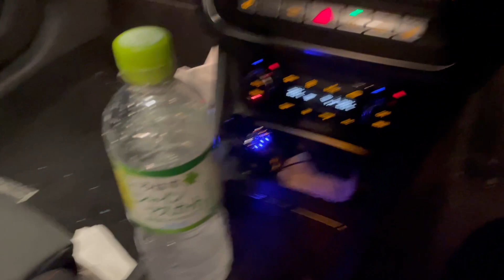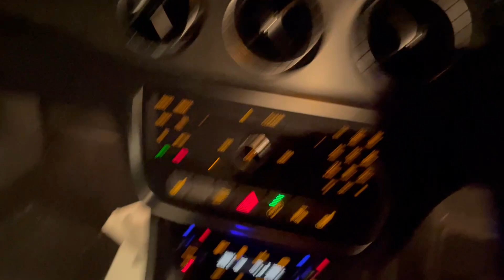【函館巨大魚】○○を釣り上げろ！